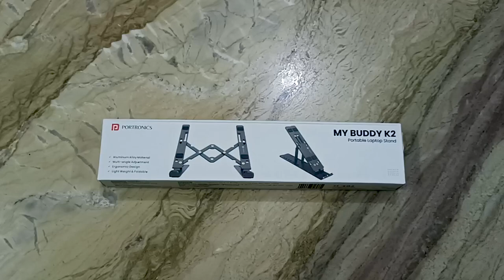Potronics My Buddy K2 - Laptop Stand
Main feature Material Aluminium, Adjustable Height, Adjustable Angle Range, Maximum Weight Capacity 4 kg and Anti-skid